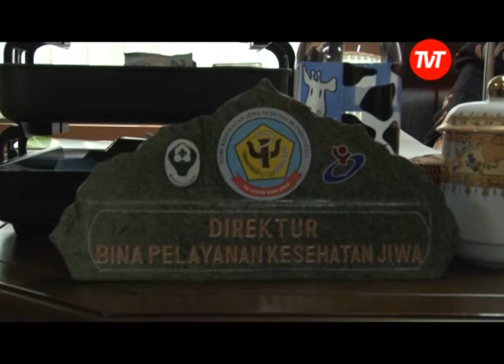Indonesia Vows to Free Thousands of Chained Mentally ill People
The Indonesian government says across the country nearly twenty thousand mentally ill people are locked up or chained by their families.

The practice known as pasung is often the last choice for desperate families who don't know how to treat mental illness.

The government is vowing that in five years they will all be free with adequate mental health care.

Emma Watson went to see the ambitious program in action in Cianjur a mountainous region in West Java.